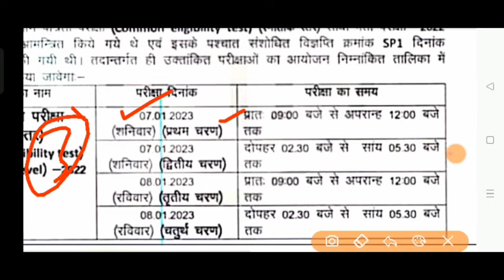SSC PAPER 2022